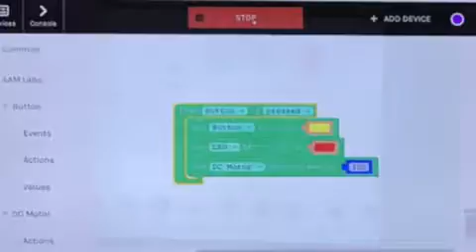Smarteatro con SAM Labs ERASMUS+ KA1 I.T. is for...USR Puglia